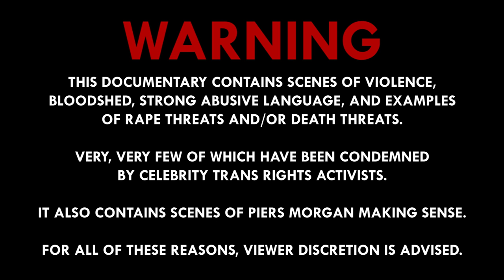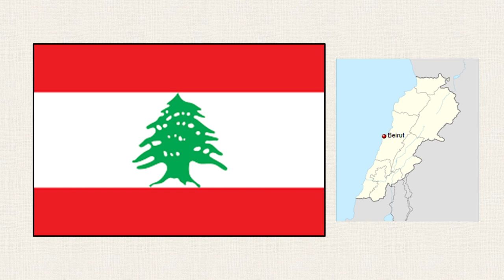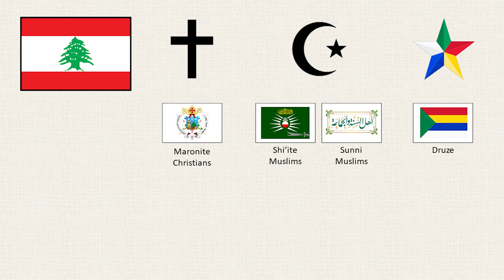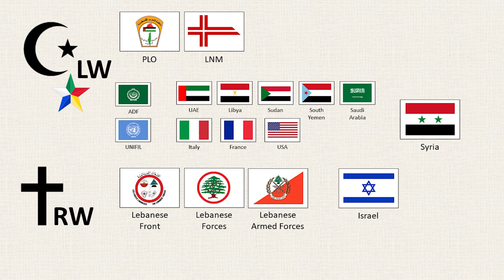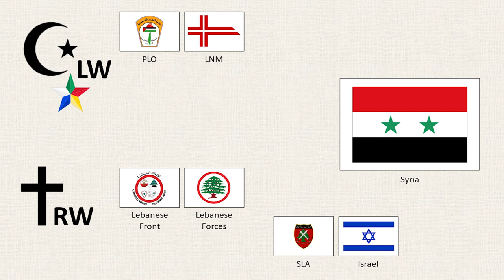Gender Ideology - Part 1- Introduction and Civil War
Part 1: Civil War

A look at the rise of Trans Rights Activists, and their aggressive and violent rhetoric online.

The documentary starts with a look at the Lebanese Civil War, and the parallels that can be drawn with the current gender debate.